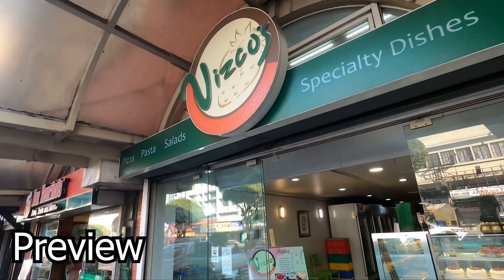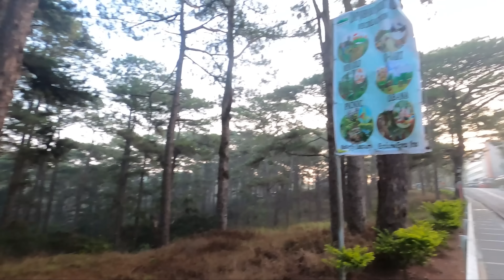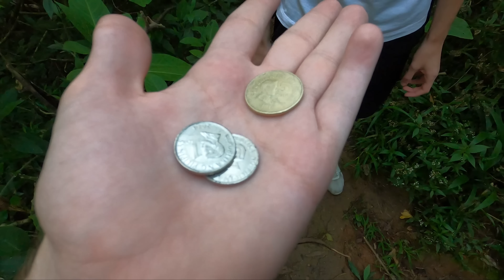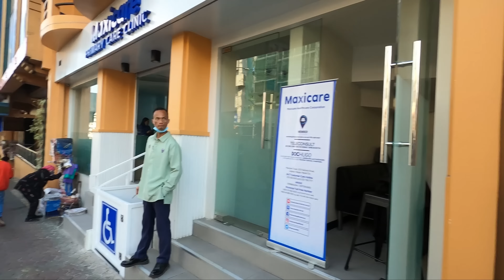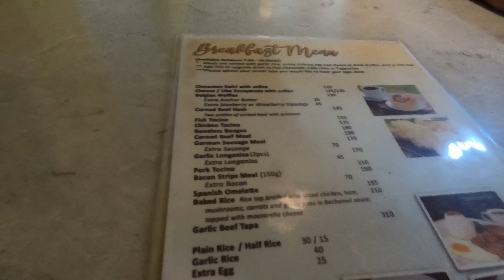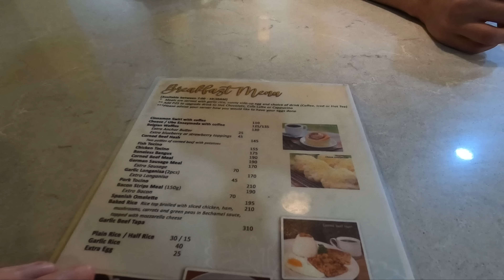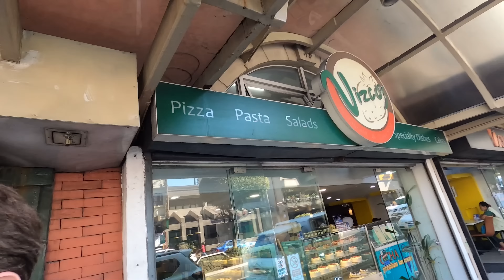This Might Be Our FAVORITE City in The Philippines! | First Impressions of Baguio, Philippines 🇵🇭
We have finally made it to Baguio in the Philippines and this might be our favorite city in the Philippines! Join us in this hiking video as we give our first impressions of Baguio.

We start our day, nice and early, at the local Jollibee as we wait for the sun to rise. Then we were off to Camp John Hay to do some hiking. We hit up the Eco Trail where we found some confusing trails, a wonky bridge, and some beautiful views. This has got to be the best hiking trail we have gone on so far in The Philippines!

We then headed into the busy city to get some impressions of what the downtown looks like and headed to a restaurant called Vizcos to try their famous strawberry shortcake and some other food items as well!

00:00 Preview
00:22 Intro
02:52 Arriving at Camp John Hay
05:45 Eco Trail
17:54 Is It A Trail!? Or Is It Not A Trail!?
23:53 Continuing The Trail
40:19 Heading Into The City
46:26 Vizcos (Strawberry Shortcake)